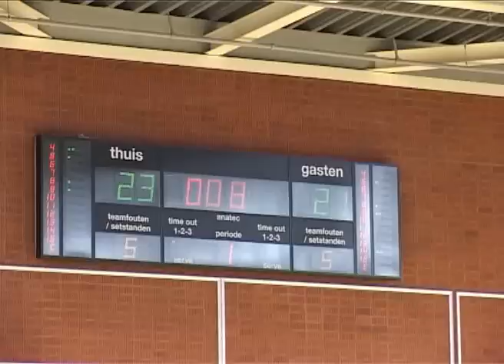Probuild Lions Bekerkampioen 2009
Het Landsmeerse dames basketbalteam Probuild Lions is op 28 maart 2009 Bekerkampioen van Nederland geworden